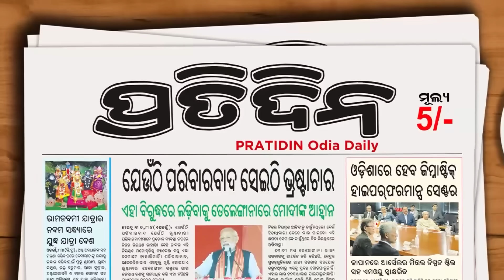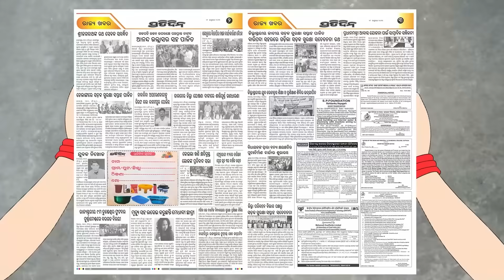ଅନୁଭବଙ୍କ ଦିର୍ଘାୟୁ ପାଇଁ ସିନ୍ଦୁର ନାଉଁଛନ୍ତି ବର୍ଷା। Anubhav Mohanty l Varsha Priyadarshini